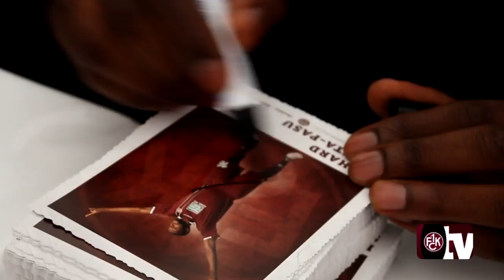Wurstmarkt - Bad Dürkheim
Die Spieler des 1. FC Kaiserslautern auf dem Wurstmarkt in Bad Dürkheim